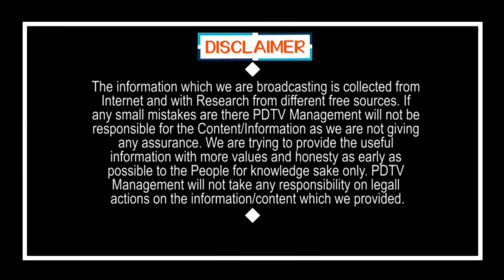CM Jagan Sensational Words About Volunteers | మాటలు మోసే ఉద్యోగాలు.. వాలంటీర్లపై జగన్ సంచలనం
మాటలు మోసే ఉద్యోగాలు.. వాలంటీర్లపై జగన్ సంచలనం | CM Jagan Sensational Words About Volunteers | PDTV News